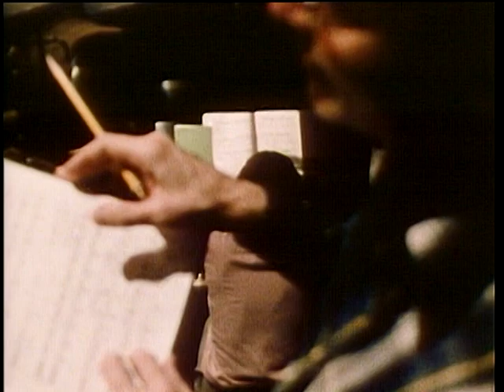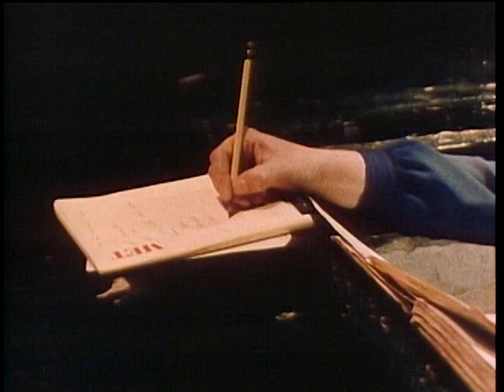Zeffirelli on 'La Bohème'